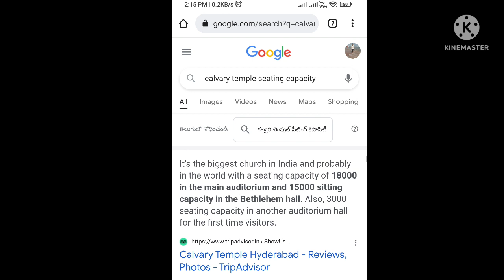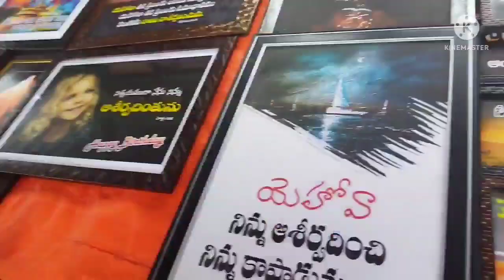Calvary temple visiting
this is India's biggest church, which is located in hyderabad, everyone can visit the church